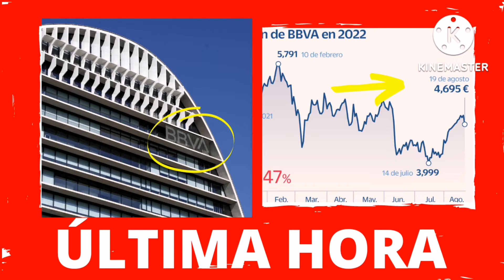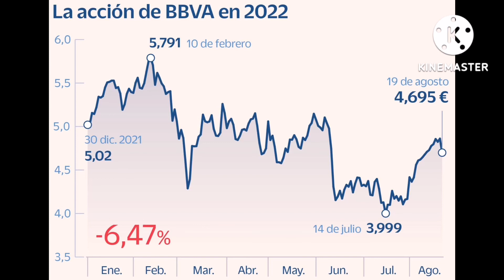🚨⚠️ÚLTIMA HORA⚠️🚨BBVA MEJORA 📈entre la TORMENTA de la INFLACIÓN y del IMPUESTO a la BANCA⚠️🚨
BBVA mejora entre la tormenta de la inflación y del impuesto a la banca

Contiene las pérdidas del año al 10% y la mayoría de los analistas recomienda comprar y mantener la acción pese a las dudas por el gravamen al sector